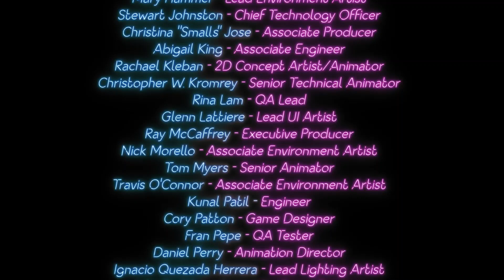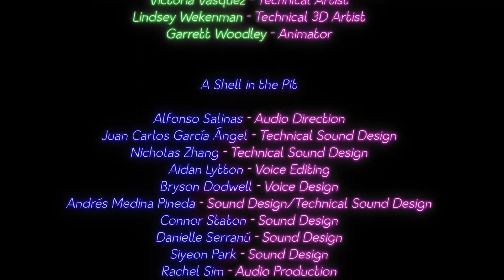Beating RUIN in one go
This was a pain to upload. I would've had it done earlier (around 7 am when we finished it) but my laptop couldn't handle editing the two videos together. It took from 3:15 am to 7:26 am to complete. The complete thing is on my Twitch

We achieved the Normal ending, not Brazil or Scooper. There are already a lot of videos on the other endings and some secrets, but if you would like to see them, let me know.